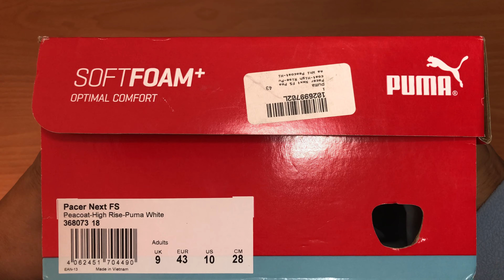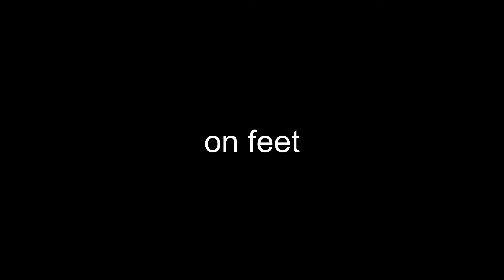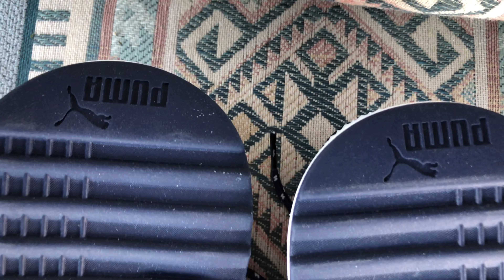Puma Pacer Next FS | Unboxing and On Feet